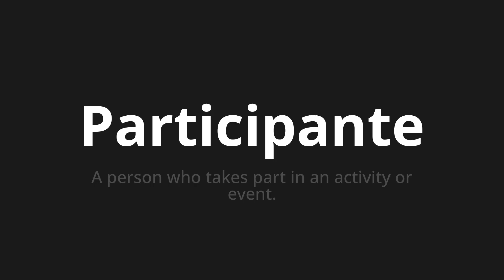How to pronounce Participante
Master the Pronunciation of 'Participante Which means participating' - which means : A person who Takes part in an activity or event. 📝 with @PronunciationSpanish 🎓🗣️ - [Your Guide to Spanish]

Learn to pronounce 'Participante' perfectly in Spanish with our easy and engaging tutorial by @PronunciationSpanish! 📖📽️ In this comprehensive video, we provide you with native speaker examples 🗣️👂 and phonetic breakdowns 🎵 to ensure you get the pronunciation just right.

How to say Competitor in Spanish